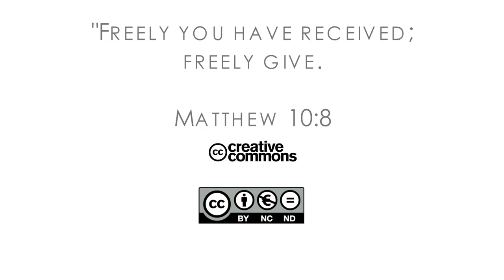16Q04 / 08-01 The Book of Job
Job’s Protest